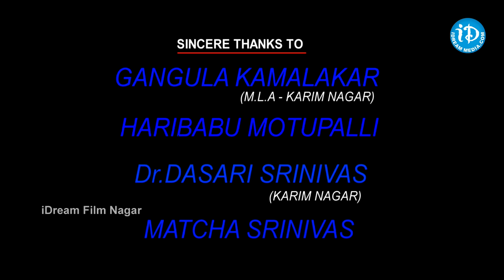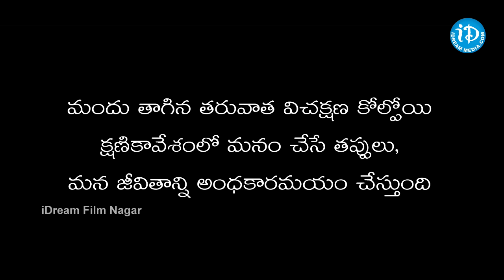After Drink Short Film Trailer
After Drink Short Film, After Drink Short Film Trailer, After Drink Short Movie Trailer, After Drink Short Movie Trailer, After Drink Short Film Promo